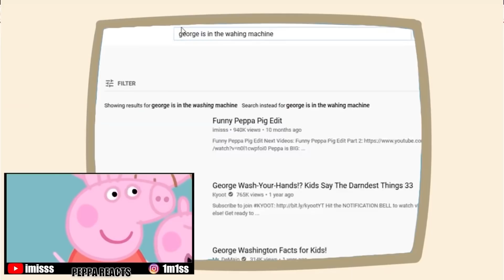ZAGRAŁEM NAJGORSZĄ PODRÓBKĘ ŚWINKI PEPPY!